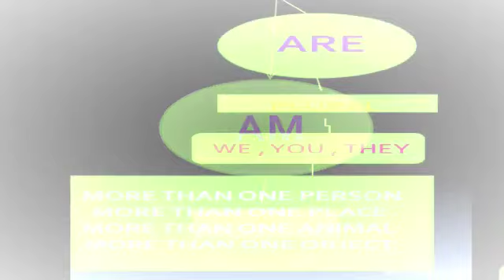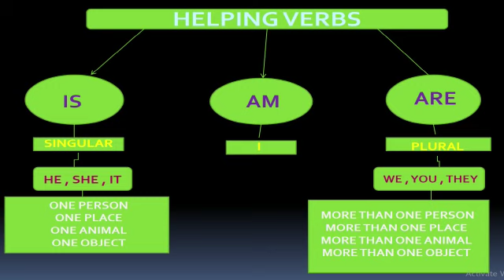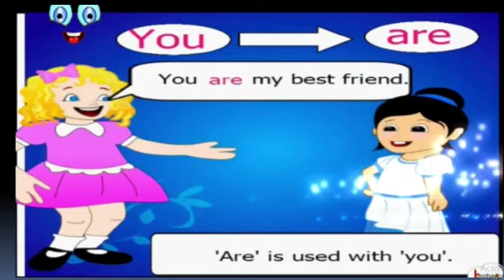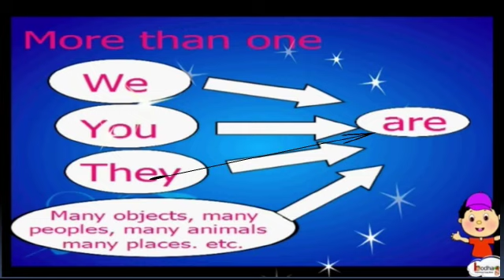Class II English Grammar Helping Verbs